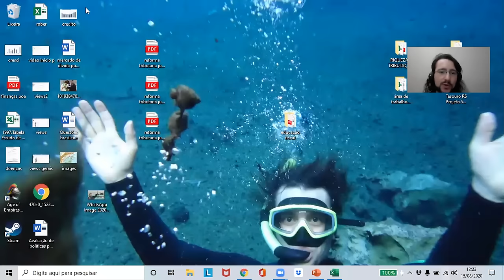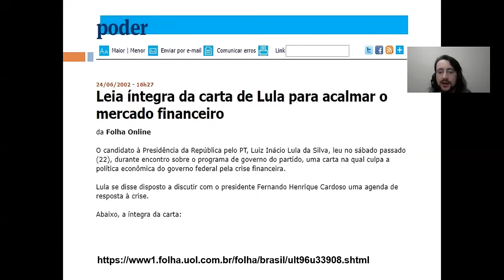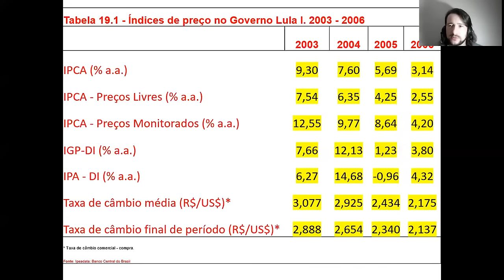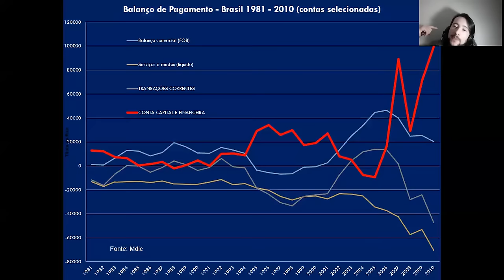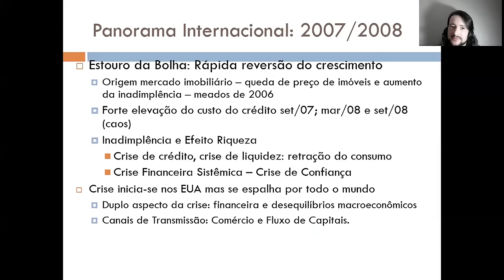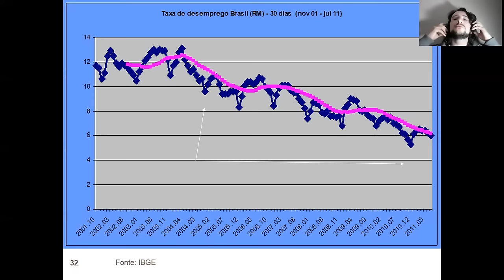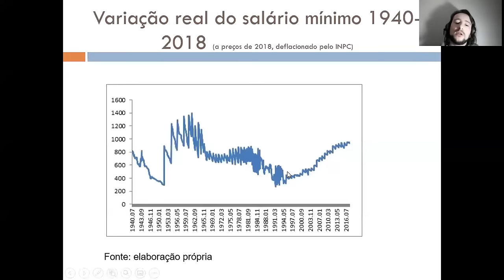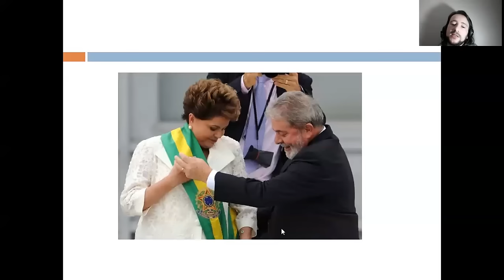Governos Lula (2003-2010) - aula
Política econômica do governo Lula